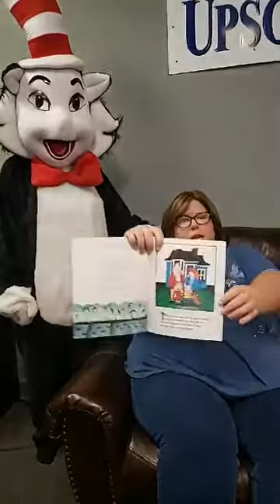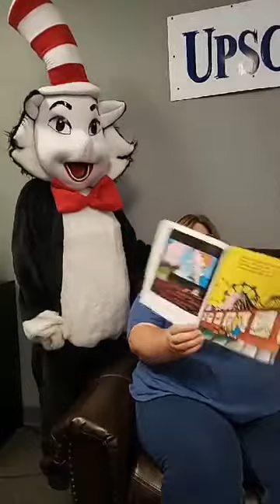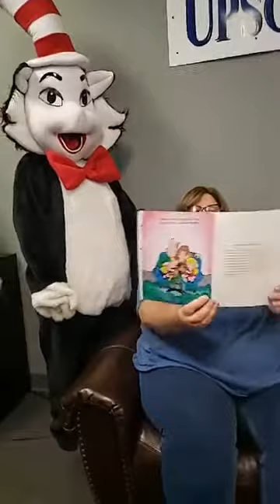Story Time!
Story Time with Ms Shanna & Roger the Reader!!!